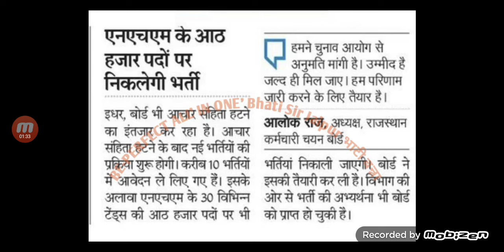rajasthan cho and rajasthan nhm staff nurse result update || raj cho result soon cho news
nursing globe

bihar cho salary | salary of cho's | upcho | rajasthancho | community health officer vacancy

dsssb exam 2024 dsssb nursing officer vacancy 2024 bhu nursing officer 2024 vacancy kalyan singh cancer hospital up nursing officer vacancy upstaffnurse 2024